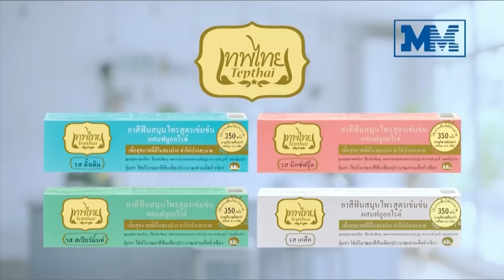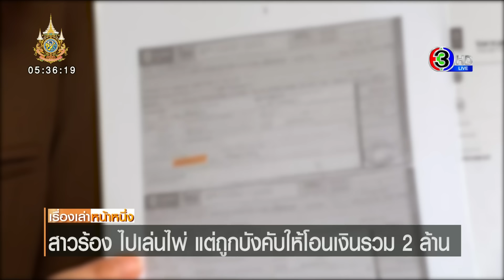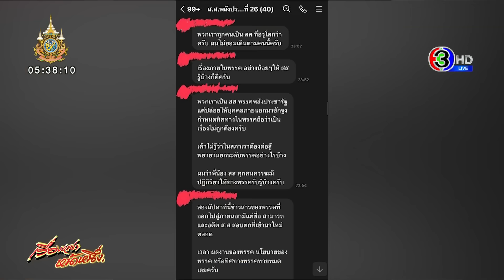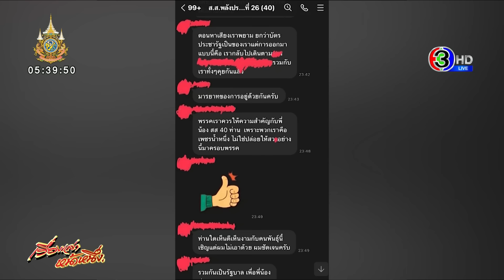เรื่องเล่าหน้าหนึ่ง 30 ก.ค.67 ไลน์กลุ่ม พปชร.เดือด-หนุ่มพิการปาหินใส่รถ-จับอัยการเก๊คาเวทีบรรยาย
1.พ่อเครียดฆ่ายกครัว แทงเมียกับลูกสาวคนรองดับก่อนฆ่าตัวตาย
2.ญาติร้องทำเกินกว่าเหตุ ตำรวจเตะผู้ต้องหาขณะจับกุมยาเสพติด
3.จับอัยการเก๊คาเวทีบรรยายที่โรงเรียนดัง ปลอมเครื่องแบบเต็มยศ
4.ระทึกกลางโรงพยาบาล หนุ่มสุพรรณระแวงเมียปันใจ เอามีดจี้ตัวเอง
5.หนุ่มพิการนั่งรถเข็นปาหินใส่ชาวบ้าน บอกเจ้าของรถ “ขอโทษละกัน”
6.สาวร้องไปเล่นไพ่ แต่ถูกบังคับให้โอนเงินรวม 2 ล้าน
7.รวบแล้ว คนร้ายหลอกนักเรียน ม.5 หวังพาไปขืนใจ

1.ไลน์กลุ่ม สส. พปชร. เดือด! อัด ‘สามารถ’ เฮงซวย
2.‘สามารถ’ สวนกลับ แต่งเพลงให้ลุงป้อม ไม่เกี่ยว พปชร.
3.‘วิโรจน์’ ยันคนนอกเป็น กมธ.งบ กทม.ได้ แฉ สก.ข่มขู่ ‘ชัชชาติ’
4.สก.เพื่อไทย สวน ‘วิโรจน์’ พูดเลื่อนลอย ปมห้ามคนนอกนั่ง กมธ.งบ กทม.